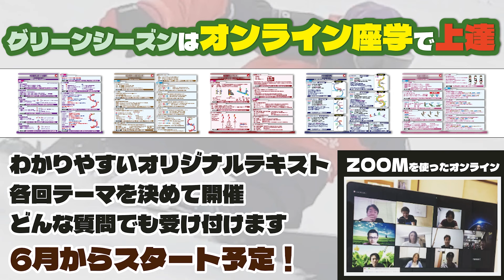2024-2025 SP-bindings MOUNTAIN【柔軟性のある足元で繊細なボード操作】ワイヤーでのロック構造はハイバックの柔軟性を高めて動きやすくなる。足元を自由に使って滑ろう！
■■■JOINT HOUSE 群馬県■■■

店長ワカとやっているショップ
【JOINT HOUSE-SNOWBOARD SHOP-】

青木玲オリジナルウエアー『レイズ』のアパレル展開。